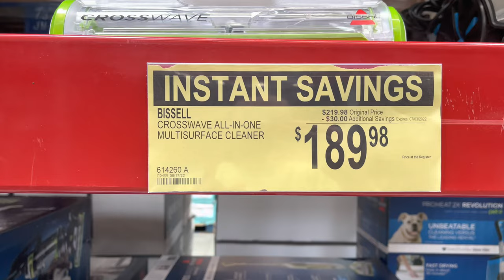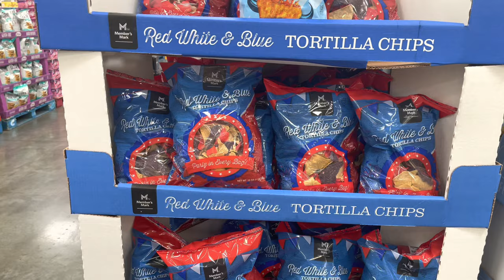Sam’s Club + Kroger Shop With Me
Come follow me around at Sam’s Club & Kroger & a quick taste test of the new McDonald’s Strawberry Milkshake. Thanks loves